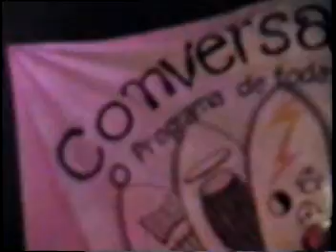Mosquito Elétrico show lona Vista Alegre - 2004